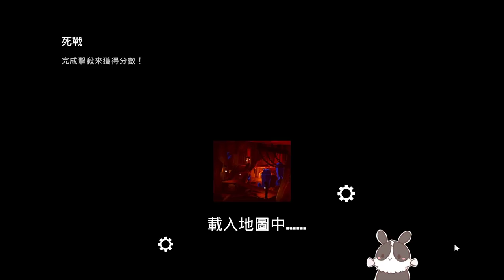【繁星】週三阿咪狗 Forge and Fight 2020 12 16